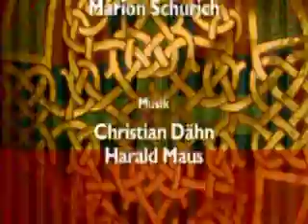Las pirámides de Gizéh y Memphis 2